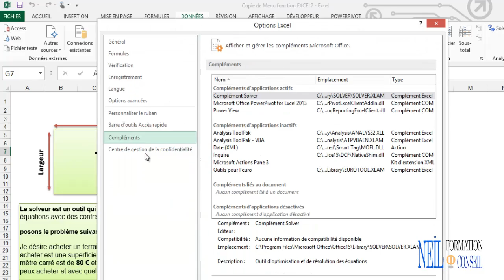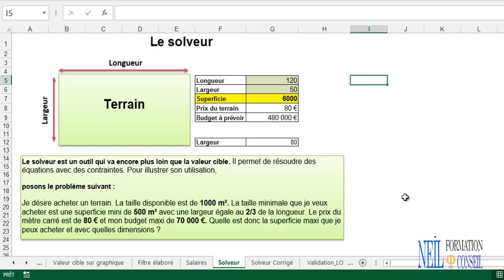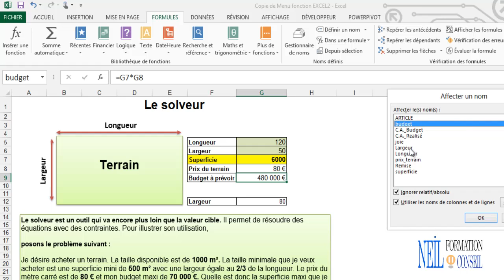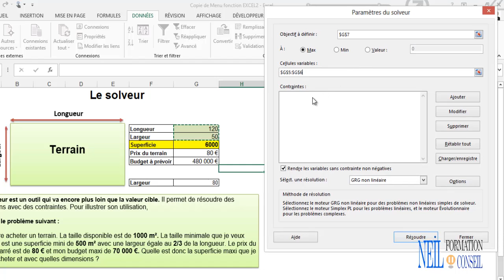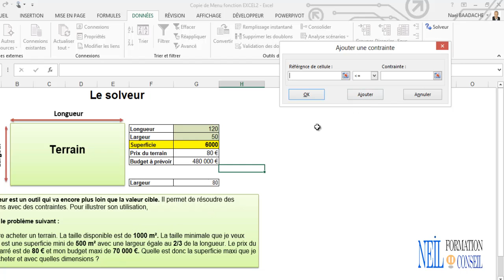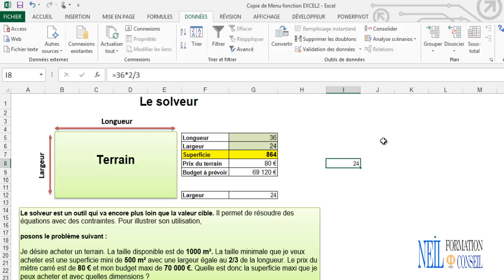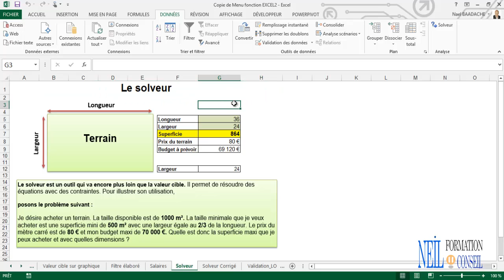Boostez Excel avec l’outil Solveur ! 🔍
Découvrez comment utiliser l’outil Solveur dans Excel pour optimiser vos décisions, automatiser des calculs complexes et gagner en efficacité. Cette fonctionnalité puissante vous permet de résoudre des problèmes d’allocation, de budget ou de planification en quelques clics. Formation rapide, claire et pratique !

Vous verrez dans ce tutoriel l'utilisation du solveur. Cet outil très puissant peut résoudre des problèmes complexes possédants plusieurs contraintes.

"Résoudre facilement vos problèmes avec le solveur d'Excel"
"Optimisez vos calculs avec le solveur d'Excel"
"Le solveur d'Excel : la solution à vos problèmes de calculs complexes"
"Excel Solveur : découvrez comment résoudre vos équations en quelques clics"
"Optimisez votre productivité avec le solveur d'Excel"
"Résolvez des problèmes mathématiques complexes avec le solveur d'Excel"
"Excel Solveur : la clé pour résoudre vos problèmes de calculs"
"Améliorez vos compétences en mathématiques avec le solveur d'Excel"
"Découvrez les avantages du solveur d'Excel pour vos calculs professionnels"
"Le solveur d'Excel : la solution idéale pour les étudiants en mathématiques"

Horodatage
00:00 Présentation du projet
00:42 Activer le solveur
01:25 Définition du solveur
02:30 Exemple avec le solveur
09:00 Conclusion